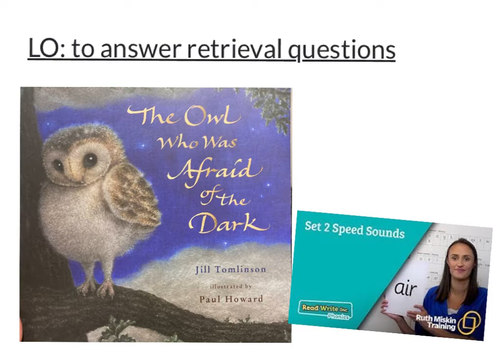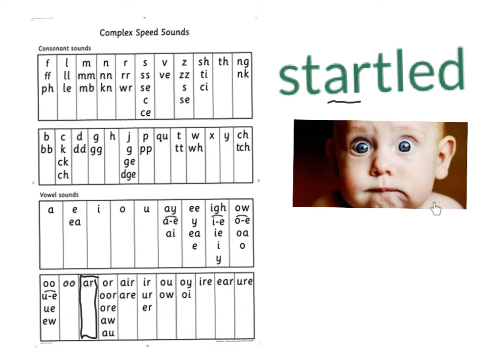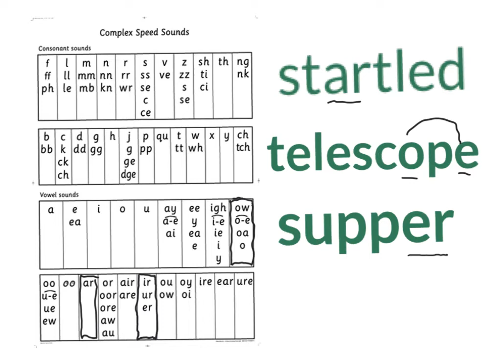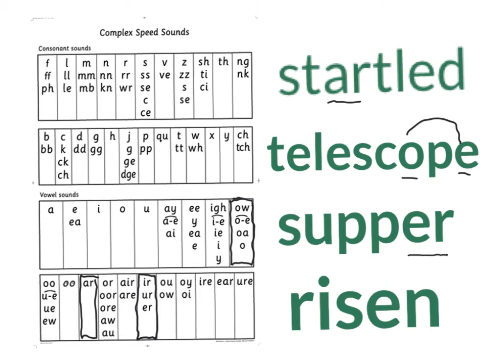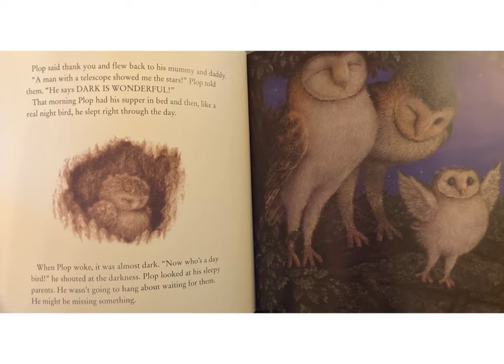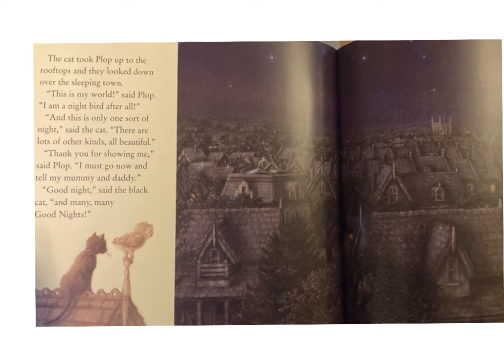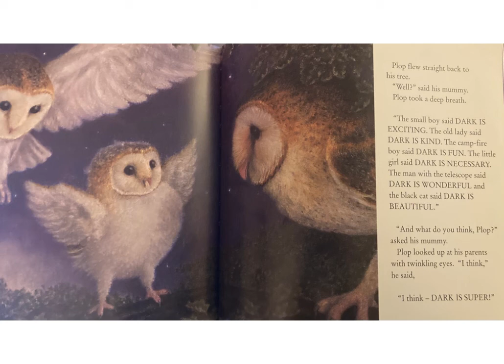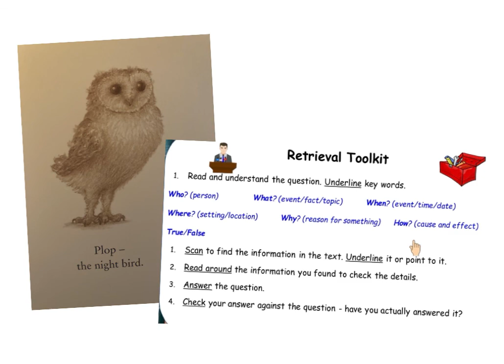5.2.21 Year 2 Reading